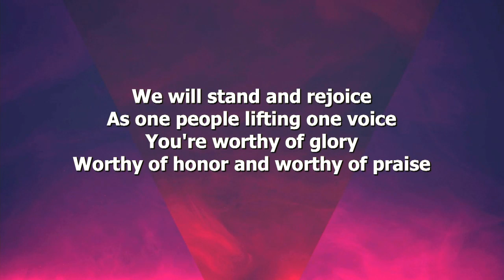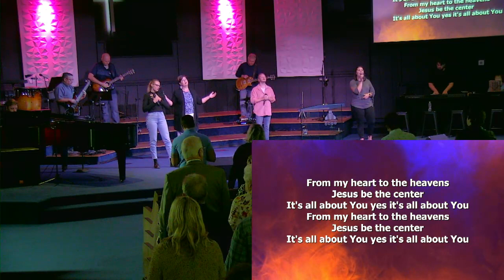Encourage Yourself! 2021 08 22 10 43 43@2128kbps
Sermon by Lead Pastor Adam Jones.